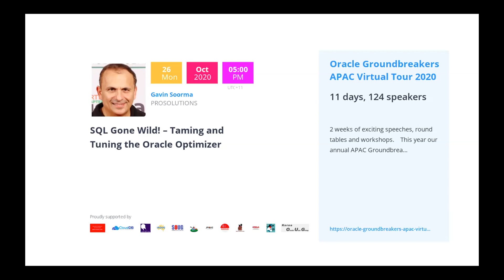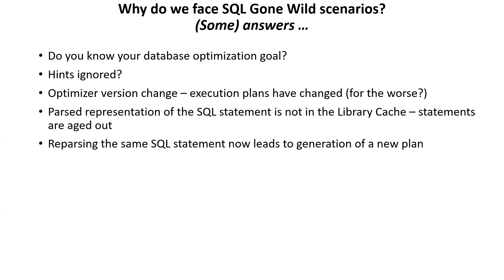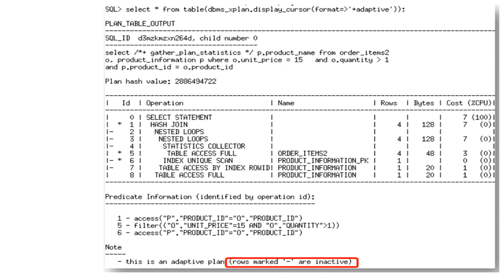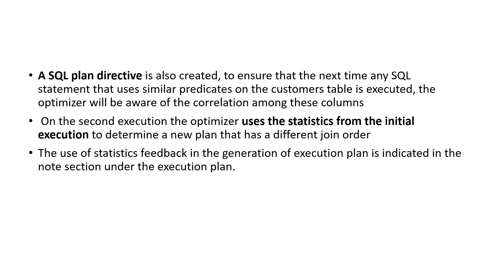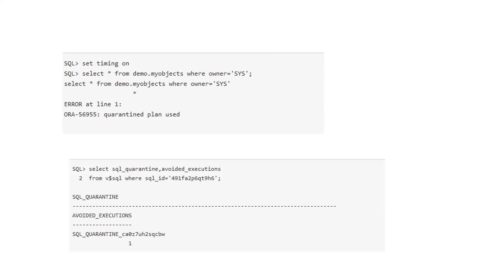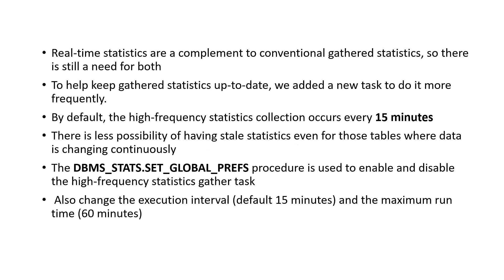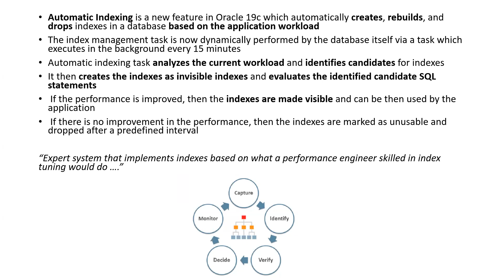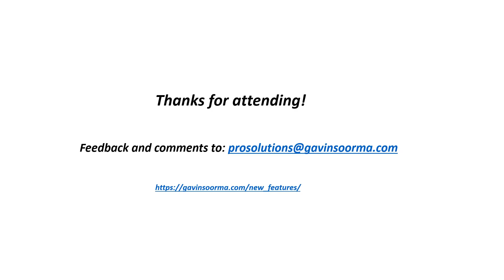SQL Gone Wild! – Taming and Tuning the Oracle Optimizer by Gavin Soorma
The root cause of most database performance issues is bad or sub-optimal SQL execution plans. This hands-on workshop not only covers optimizer internals and new optimizer features introduced in versions 12c, 18c and 19c but also outlines a practical approach to SQL optimization, identification, and elimination of SQL performance issues by ensuring SQL Plan stability as well as influencing the Oracle optimizer via the use of appropriate hints.